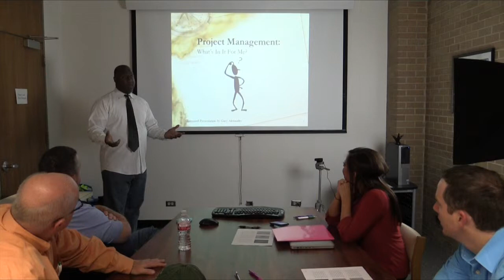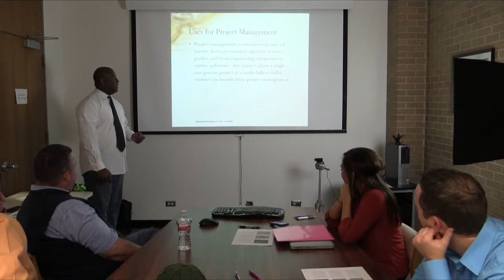Alexander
This video is about Alexander